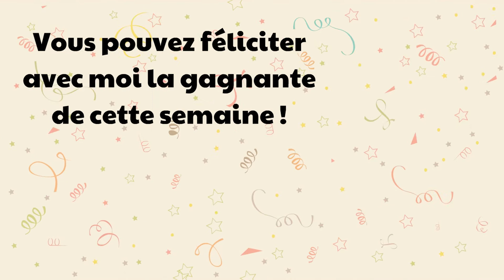Gagnez un cadeau surprise avec Toluna !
Chaque semaine, nous offrons un Goodie à l'un des membres les plus actifs de notre communauté française !

Pour gagner, il suffit de :
- Répondre à des sondages
- Être un membre actif de la communauté

Bonne chance à tous !